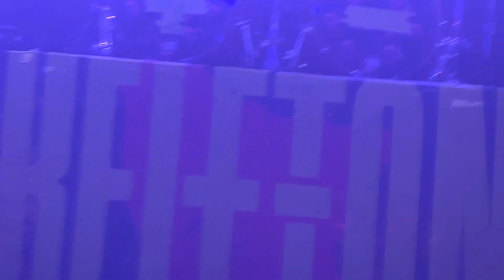Pop Evil - Eye of the Storm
Mickey’s Black Box Lititz Pa 3/21/23